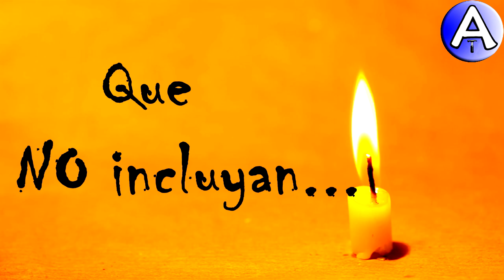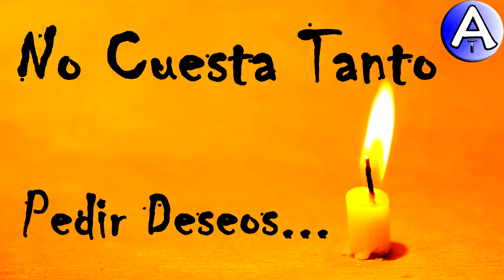Feliz Cumpleaños Casandro / Piensa 3 Deseos / Video Postales ATLASNUBEAUTOGESTION